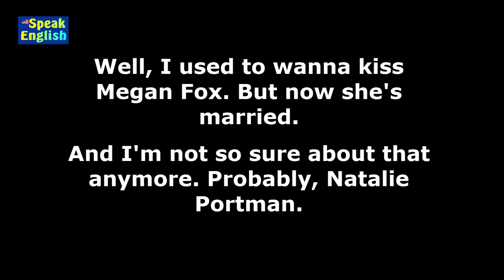Prática de listening Megan Fox - Pratique listening aumente sua fluência em inglês